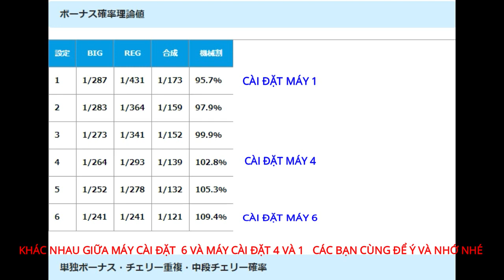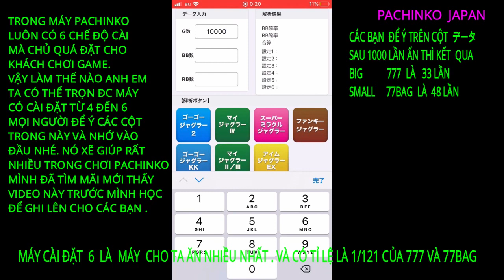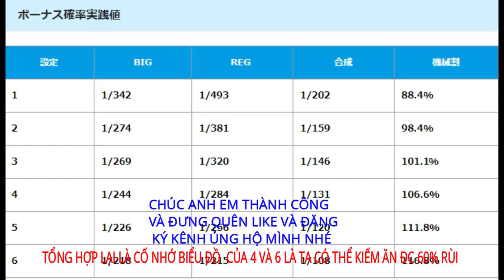PACHINKO CÀI ĐẶT CỦA MÁY MÀ ANH EM CẦN BIẾT MÁY 6 VÀ 4 VÀ 1 CÓ GÌ KHÁC ー BOY NVT-JAPAN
pachinko japan#kiemtienpachinko#cachchoipachinko#cachtronmaypachinkorean
PACHINKO PACHINKO CÀI ĐẶT CỦA MÁY MÀ ANH EM CẦN BIẾT MÁY 6 VÀ 4 VÀ 1 CÓ GÌ KHÁC#
HỘI NHỮNG NGƯỜI THÍCH CHƠI PACHINKO JAPAN- NHỮNG ANH EM
TỪNG CHƠI PACHINKO BÊN JAPAN. AI CÓ NHIỀU KINH NGHIỆM XIN
CHỈ BẢO CÙNG KIẾM TIỀN . CHÚC TOÀN THỂ ANH EM LUÔN THÀNH